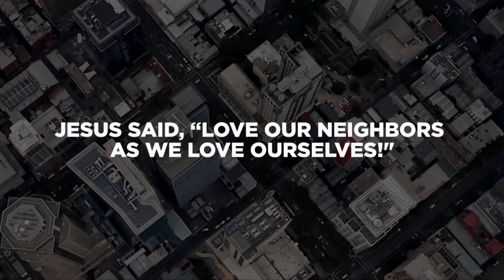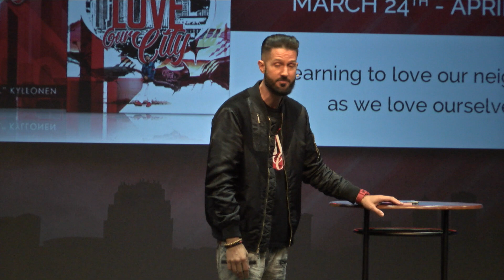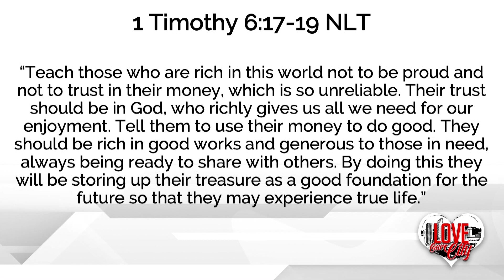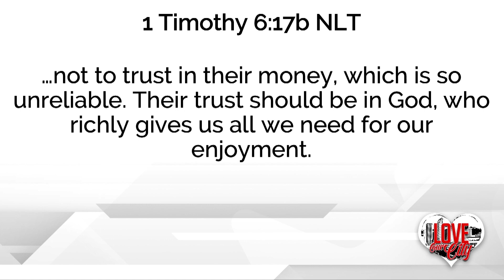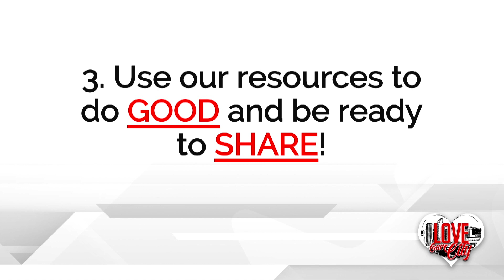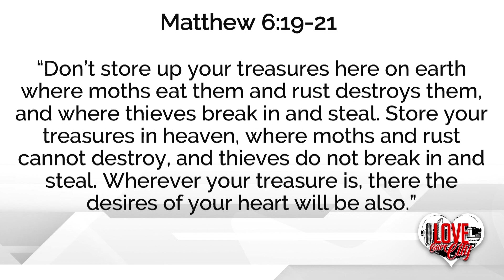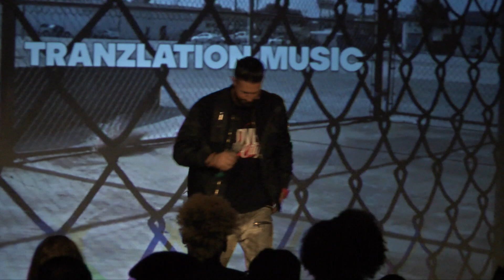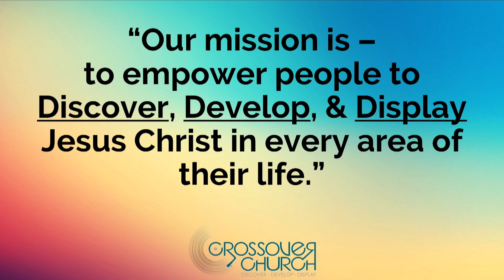Love Our City (Our Problem) // Part 1 - Pastor Tommy Kyllonen